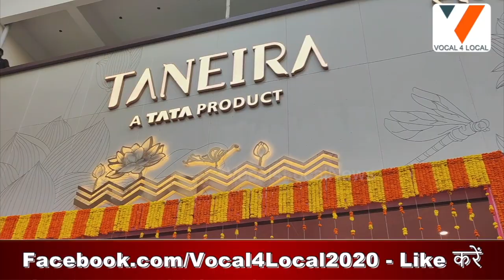DANAPUR : TANERIA ने खोला नया स्टोर, भारत की बेहतरीन बुनाई और डिज़ाइन अब एक ही छत के नीचे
तनाएरा ने पटना में खोला अपना नया स्टोर, भारत की बेहतरीन बुनाई और डिज़ाइन अब एक ही छत के नीचे होंगे उपलब्ध।